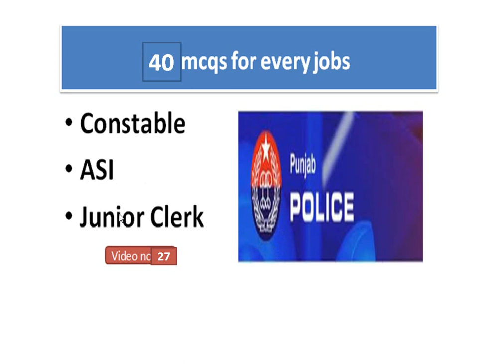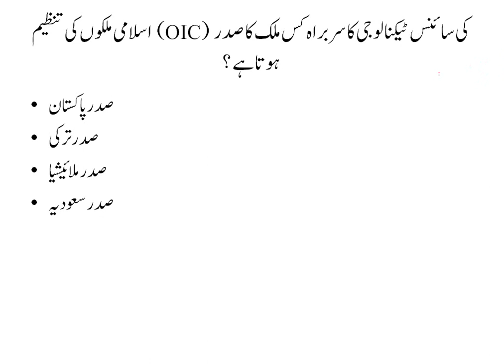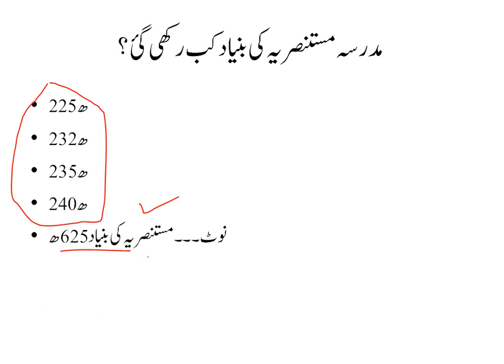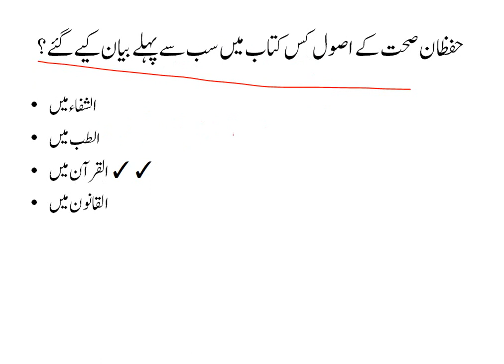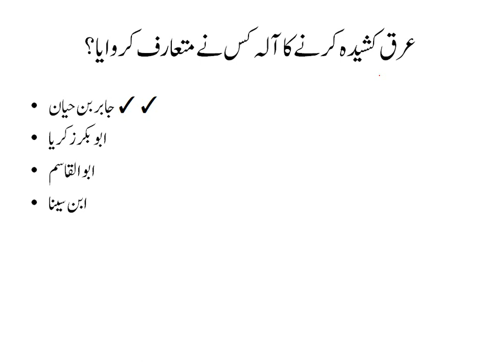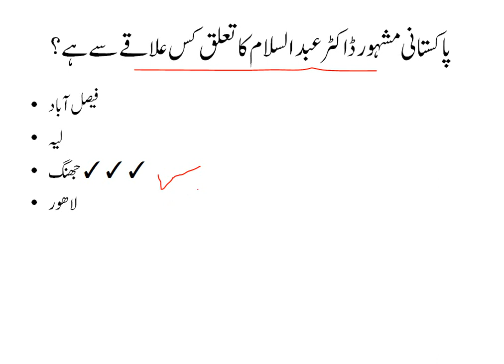constable punjab police past papers solved mcqs 2021/ spu, php asi junior clerk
spu, php asi junior clerk all post in punjab police department
mahkam police mian nokria ayi hoi on ki tayri lay video bna ha both iham swal or jawan ha ise video mian